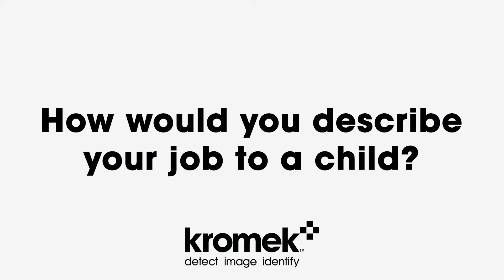Get to know the Kromek Team - Mari Tuomela